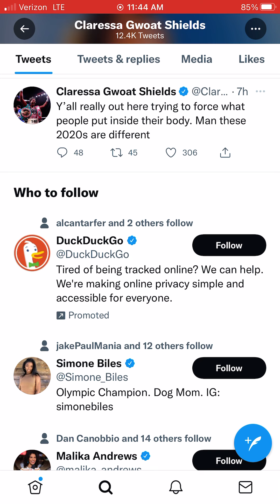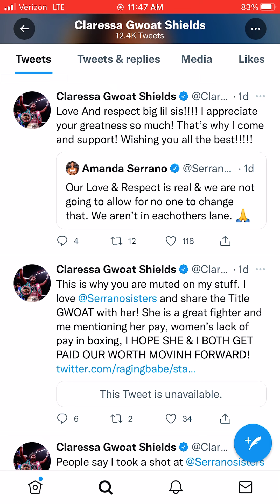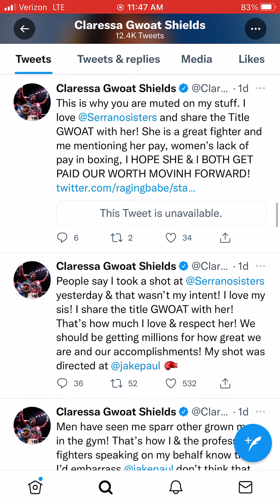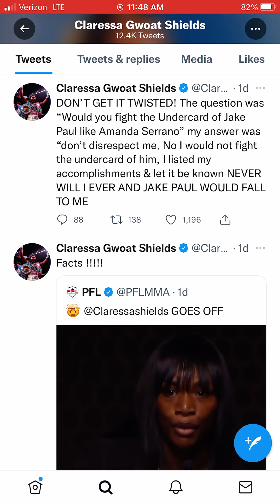Claressa Shields how she would ko Jake paul